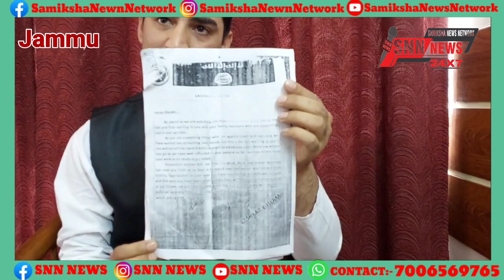Political Leader Sheikh Imran Demanded Security for Protection.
Political Leader Sheikh Imran Demanded Security for protection to do political activities in Jammu and Kashmir